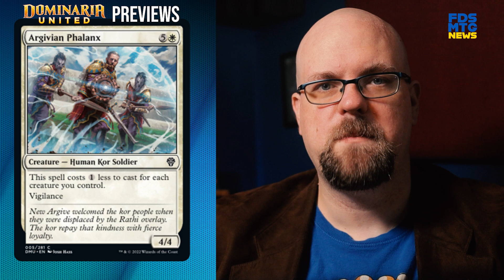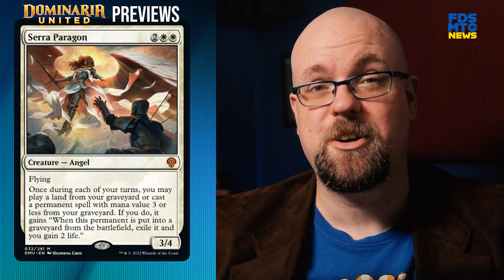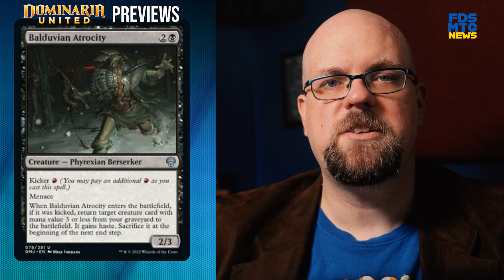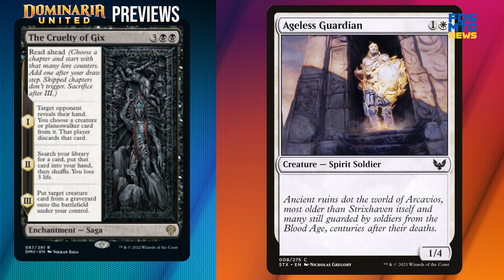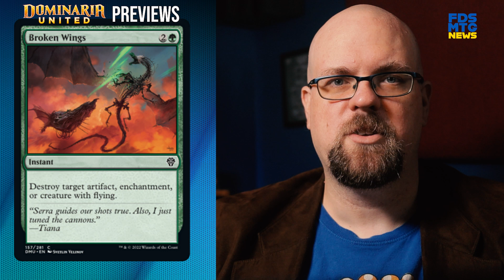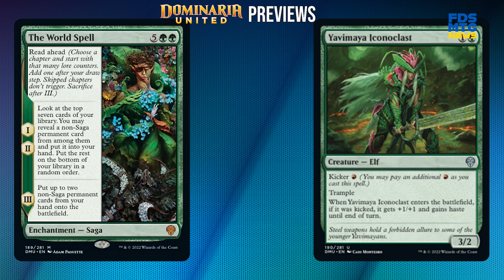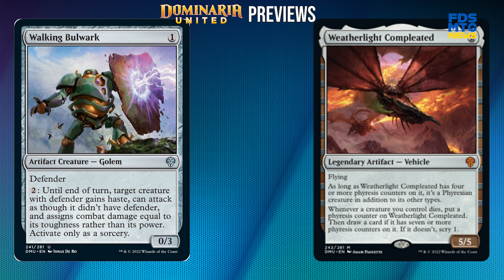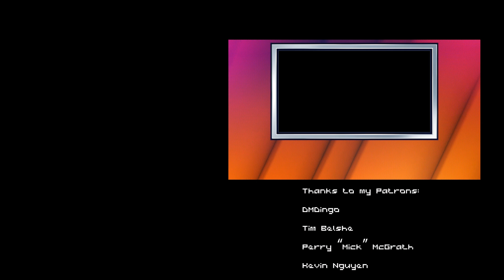No more Vanilla! A couple cards stick around, and LEAKS! | FDS MTG News for August 30th 2022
Thought this week was going to be only previews for DMU.  I was SO WRONG!  September 1st brings an historic thing!  No bans! And even more LEAKS!

Ice cream in thumbnail: Photo by Dana DeVolk on Unsplash